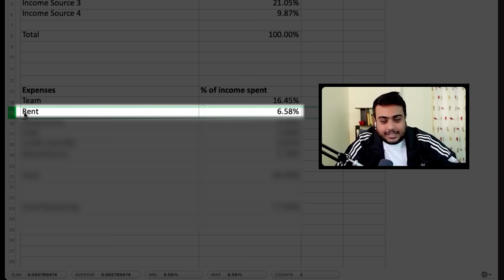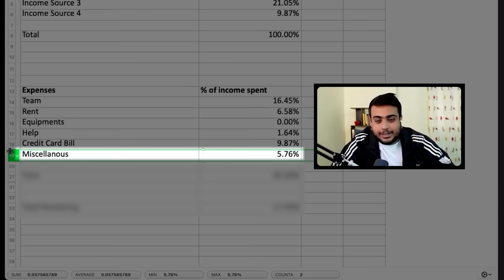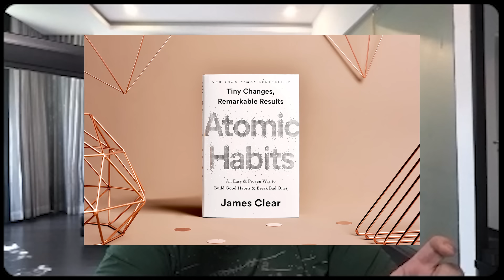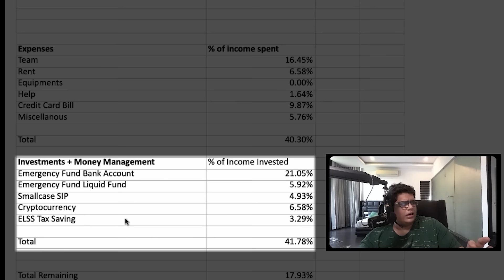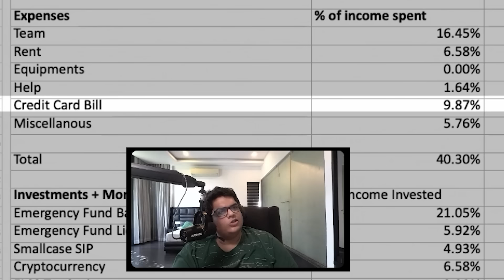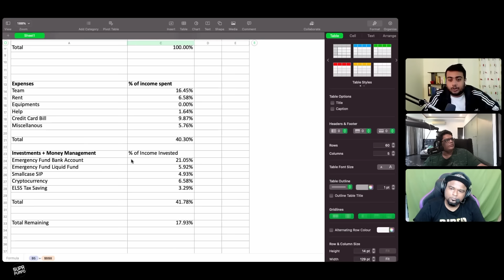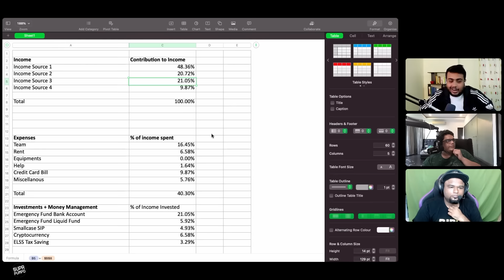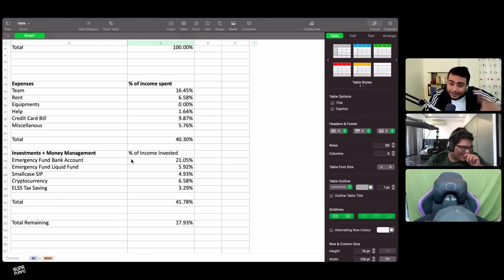How to Manage Money in Your 20's | Step by Step Guide with Excel Sheet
Anshuman explains to Rider OP and me, the methods he employs to manage his money.